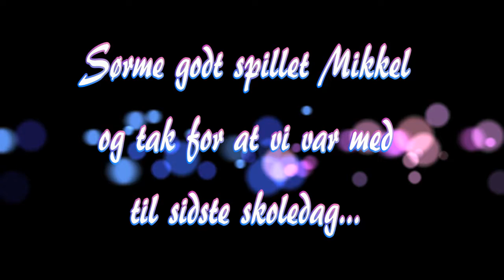Produce skoleafslutning High res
Mikkel og Tobias skoleafslutning 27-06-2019